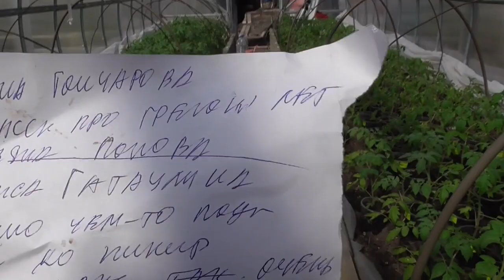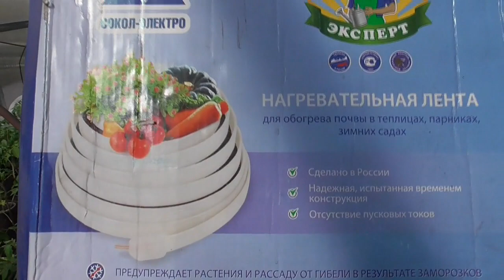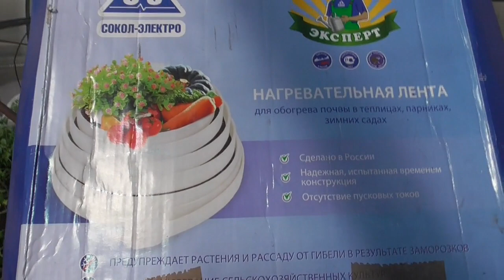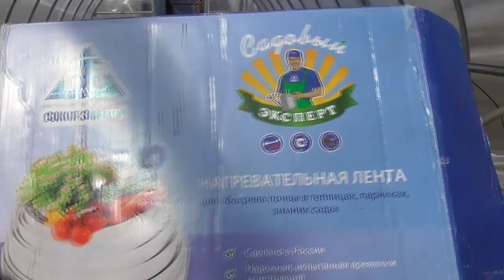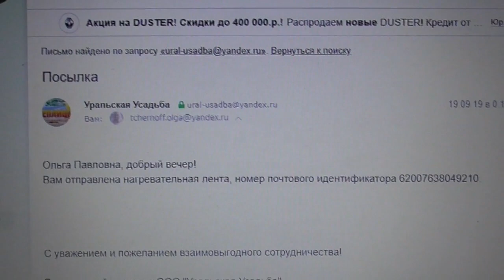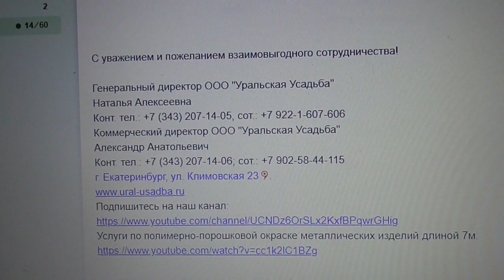ГРЕЮЩАЯ ЛЕНТА - МОЕ ПЕРВОЕ ВПЕЧАТЛЕНИЕ О НЕЙ. Ольга Чернова.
По многочисленным просьбам рассказываю подробнее о греющей ленте для подогрева грунта в теплице. Ниже приведены данные предприятия, на котором я покупала ее и ссылки на прошлогодние видео -
Генеральный директор ООО "Уральская Усадьба"
Наталья Алексеевна
Коммерческий директор ООО "Уральская Усадьба"
Александр Анатольевич
г. Екатеринбург, ул. Климовская 23.

КАК ВЫБРАТЬ ПОДОГРЕВ ГРУНТА ДЛЯ ТЕПЛИЦЫ? 1 октября 2019.
НАГРЕВАТЕЛЬНАЯ ЛЕНТА ДЛЯ ТЕПЛИЦ. 2 октября 2019.
УКЛАДЫВАЕМ НАГРЕВАТЕЛЬНУЮ ЛЕНТУ ДЛЯ ГРУНТА. 8 октября 2019.
ПОДОГРЕВ ГРУНТА В ТЕПЛИЦЕ - СВОИМИ РУКАМИ. 9 октября 2019.
Тестирую греющую ленту и термометр для грунта. 18 октября 2019.
ПРОВЕРЯЮ ТЕМПЕРАТУРУ ГРУНТА В ТЕПЛИЦЕ. 21 октября 2019.
ПОДОГРЕВ ГРУНТА РАБОТАЕТ! 30 октября 2019.